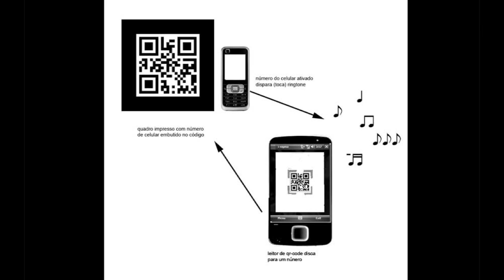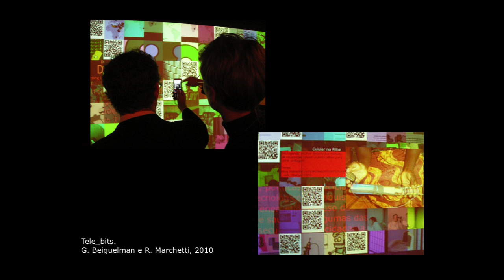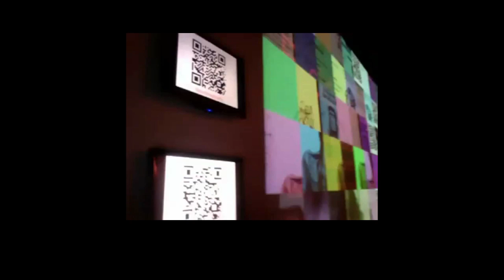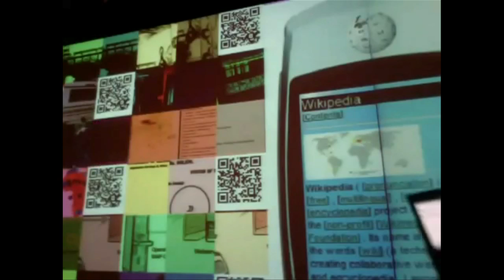Giselle Beiguelman - Mobility Shifts | The New School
The New School presents Giselle Beiguelman: From Interaction to Agency - Panel on Mobile Platforms for Learning - a part of Mobility Shifts a panel on Digital Fluencies for the 21st Century

In my presentation I will discuss some projects which I think are showing possibilities of problematizing in a creative and critical way the uses of mobile media and of networks, pointing to new cognitive and perceptive repertoires. Special emphasis will be given to Tele_bits 2.0 (Beiguelman and Marchetti, 2010). Tele_bits is an interactive film, with educational purposes, about the cultural impact of the telecommunications. It allowed students to interact with the images using cell phones and QR-Code readers in order to get more information as well as change the order of the film chapters. Other projects that will be featured in this presentation are: Suite4Mobile Tags (Beiguelman and Fleury, 2009) and Poetrica (Beiguelman, 2003-04). In spite of their differences, those projects aim to rethink interactivity and mobility in the field of agency, and of distributed intelligence, looking for the empowerment of their interactors, instead of being empowered by their users.

Giselle Beiguelman is a new media artist, curator and researcher who teaches Art History and Design at the Architecture and Urbanism Faculty of the University of São Paulo. Her art work has been presented in international venues such as Net_Condition (ZKM, Karlsruhe), el final del eclipse (Fundación Telefonica, Madrid), The 25th São Paulo Biennial, Algorithmic Revolution (ZKM), 3rd Sevilla Biennial, Transitio_MX (Mexico), YOU_ser (ZKM), Geografías Celulares (Fundacion Telefonica, Buenos Aires and Lima), artemov (Belo Horizonte and São Paulo) and Visual Foreign Correspondents (Berlin), among others. She was Curator of Nokia Trends (2007 and 2008), of the Brazilian participation in ISEA Ruhr (2009), Artistic Director of Sergio Motta Institute (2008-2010) and Professor at the graduate program in Communication and Semiotics of PUC-SP (São Paulo, 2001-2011). Editor, with Jorge LaFerla, of Nomadismos Tecnologicos (Barcelona, Ariel, 2011) and author of Link-se (arte, mídia, política, cibercultura), among others. More about her art work and writings

Location: Theresa Lang Student and Community Center, Arnhold Hall, 55 West 13th St, 2nd floor - Thursday October 13th 2011, 2:00-4:30 pm